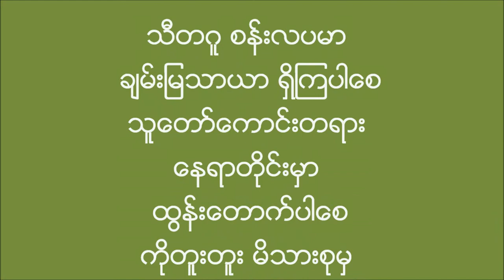Sitagu Sayadaw Dhamma Talk Part 3